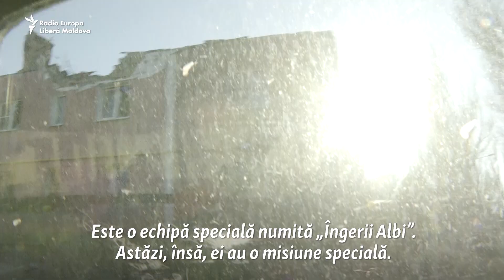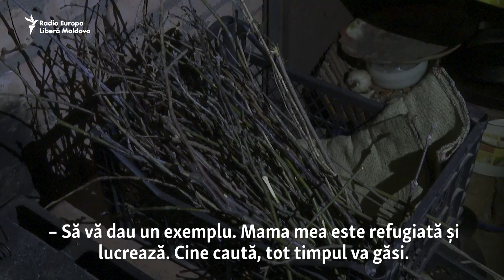Îngerii de Crăciun de la Bahmut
Polițiști ucraineni din detașamentul special „Îngerii Albi” își riscă viața în fiecare zi, ajutând populația rămasă în localitățile de pe linia întâi a frontului cu provizii și asistență medicală. Însă astăzi aceștia au o misiune specială: să înmâneze cadouri de Crăciun unei fetițe care împreună familia se adăpostește mai mult de o săptămână într-un subsol din orașul Bahmut.

1. Nu vrem să limităm în nici un fel libertatea de gândire și exprimare, dar ne rezervăm dreptul de a șterge din forum afirmații care pot avea consecințe juridice, care sunt defăimătoare, obscene, indecente, abuzive, violente, pornografice, amenințătoare, discriminatoare, care îndeamnă la ură sau sunt ilegale.
2. Forumul de dezbateri nu poate fi utilizat în scopuri comerciale.
3. Nu postați, cu bună știință, nici un material care ar putea reprezenta o încălcare a dreptului de autor.
4. Comentariile trebuie să fie, în cea mai mare parte, în limba română și rusă.